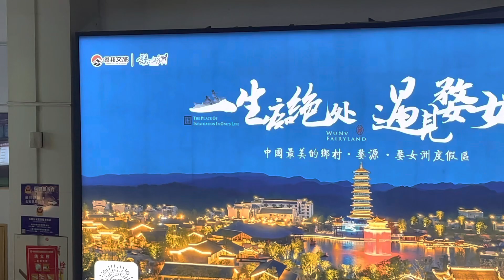上饶高铁站现状，2023年2月